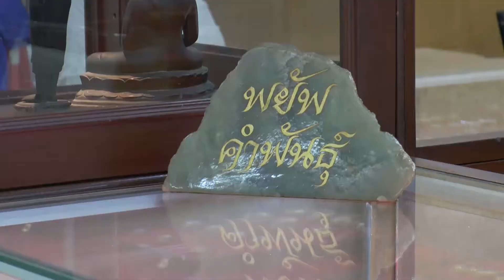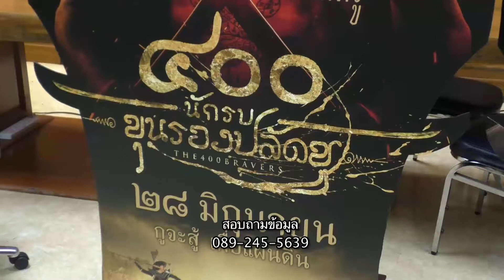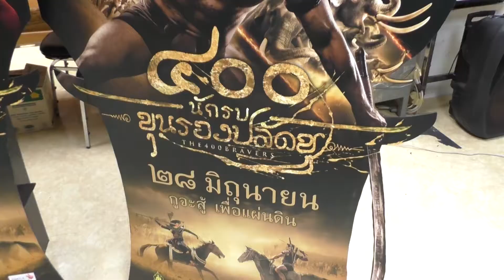ถ้าพระหนี ห้างเจ๊งจริงหรือ ? คำรณค้นความจริง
พี่คำรณพาไปค้นความจริงกับห้างพันธุ์ทิพย์พลาซ่า งามวงศ์วาน กับ ชมรมพระเครื่อง เขามาเกี่ยวข้องกันได้อย่างไร แล้วพระเครื่อง เป็นพุทธพาณิชย์จริงหรือไม่ พาไปคุยกับ นายกสมาคมผู้นิยมพระเครื่องพระบูชาไทย

ทางช่อง 28 วันอังคารที่ 26 มิถุนายน 2561 เวลาประมาณ 15.50 น.